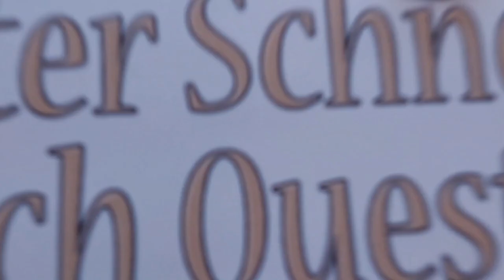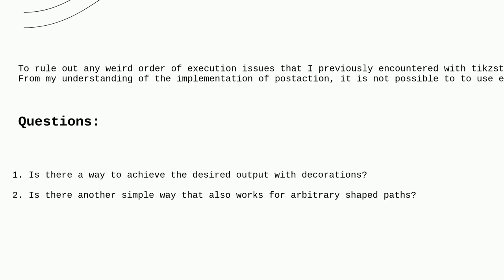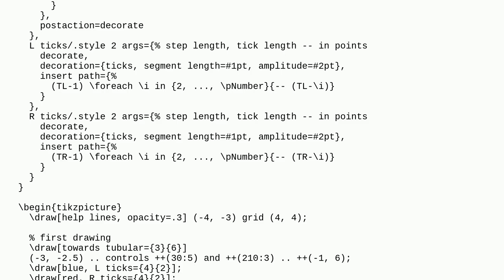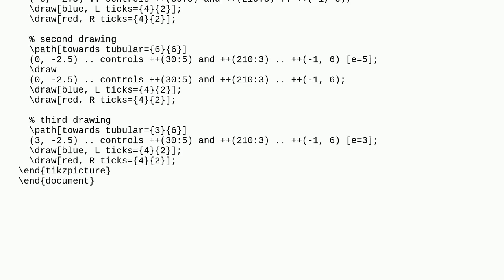Tex: Is it possible to apply two pathmorphing/pathreplacing decorations in succession?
Is it possible to apply two pathmorphing/pathreplacing decorations in succession?

A special thanks goes out to the community

  tikz-pgf decorations pgf-decorations tikz-styles